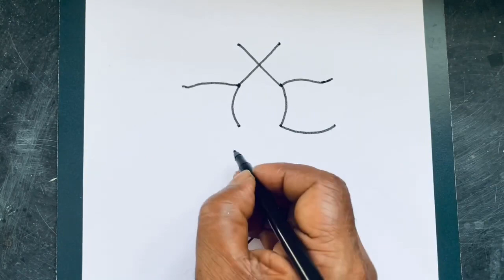Lord Ganesha drawing/Ganesha drawing from 2❎6 dots/Ganesha outline drawind/How to draw lord ganesha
Ganesha drawing
Ganesh drawing
Ganesha drawing from 2✖️6 dots
Ganapati drawing easy

easy shading drawing
ganesh drawing easy
ganesha drawing
ganesh drawing
ganesh drawing easy
ganesh drawing for kids
ganesh drawing hard
ganesh drawing colour
ganesh drawing easy step by step
ganesh drawing pencil
ganesh drawing easy for kids
ganesh drama
ganesha drums
Sanju arts
Ashim drawing tips
Mam arts
Ap drawing
ganesha drawing
ganesha drawing easy
ganesh drawing
ganesha drawing oil pastel colour
ganesha drawing for kids
ganesha drawing pencil shading
ganesh drawing easy
ganesha drawing simple
ganesha drawing sketch
ganesha drawing easy step by step
ganpati drawing
ganpati drawing easy
ganapathi drawing pictures
ganpati drawing for kids
ganapathi drawing pictures easy
ganpati drawing hard sketch: 3d
ganpati drawing sketch
ganpati drawing colour
ganpati drawing hard
ganpati drawing video
ganpati sketch
ganpati sketch drawing step
by step
ganpati sketch easy
ganpati sketch step by step
ganpati sketch hard
ganpati sketch simple
ganpati sketch drawing step by
step easy
ganpati sketch painting
ganpati sketch drawing easy

ganesh drawing
ganesh chaturthi drawing
ganpati bappa easy drawing
hard drawing
hard drawing for kids
vinayaka drawing

ganpati sketch realistic
ganapathi pencil drawing
ganapathi pencil sketch
ganapathi pencil drawing easy
ganpati pencil drawing
ganpati pencil colour drawing
ganpati pencil shading drawing
ganpati pencil drawing easy
ganpati pencil
ganpati pencil painting
ganpati pencil shading
vinayaka drawing
vinayaka drawing easy method
vinayaka drawing simple
vinayaka drawing colour
vinayaka drawing video
vinayaka drawing pictures
vinayaka drawing in telugu
vinayaka drawing simple easy
vinayaka drawing in easy
vinayaka drawing with oil pastels
vinayaka chaturthi drawing
vinayaka chaturthi drawing easy
ganesh chaturthi drawing oil pastel
vinayaka chavithi drawing
ganesh chaturthi drawing
easy watercolor
ganesh chaturthi drawing easy
oil pastel
ganesh chaturthi drawing hard
ganesh chaturthi drama
vinayaka chavithi drawing
ganesh chaturthi drawing
easy watercolor
oil pastel
ganesh chaturthi drama
gananayaka dance
gananayaka dj song
gananayaka dhimahi
gananayaka dj
gananayaka dance video
gananayaka dance song
gananayaka dj remix song
gananayakaya dance performance
gananayaka dance children's
gananayakaya dance cover